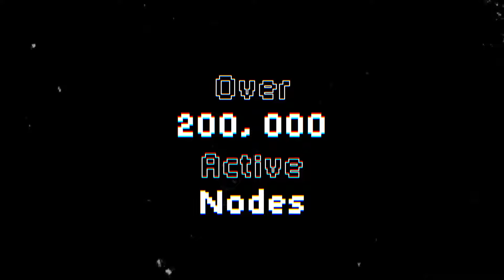215K+ Nodes in 175 Regions: Ola's Massive Mobile ZKP Verification Network is going massive!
Ola is building the largest mobile ZKP verification network, Massive.

With over 215K nodes from 175+ regions, we’re making it massive and closer than ever.

Massive 🪂 🎁 are on the way. Let's go ZK Summer!